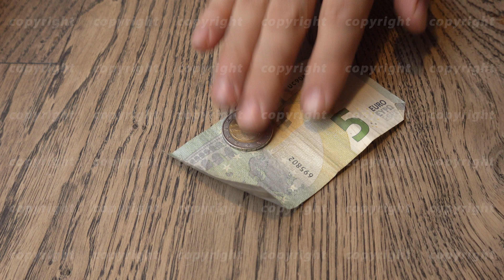Anonymous people exchanging euro to bitcoins and buying coffee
From above unrecognizable people exchanging bitcoin to euro then buying cup of latte on table in cafe